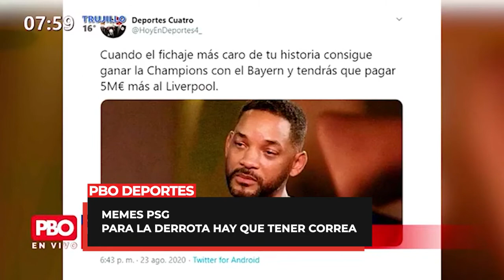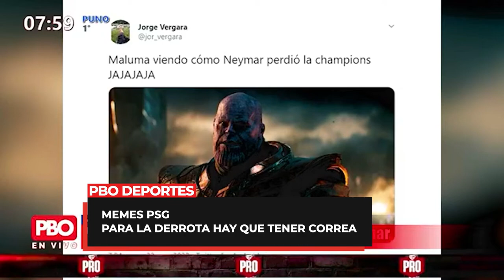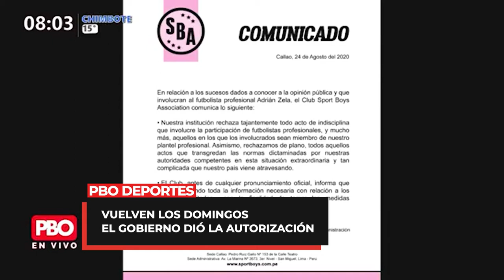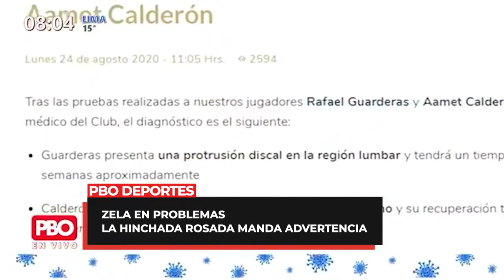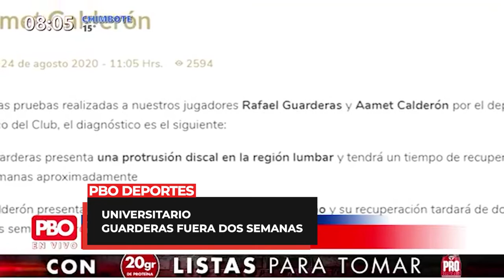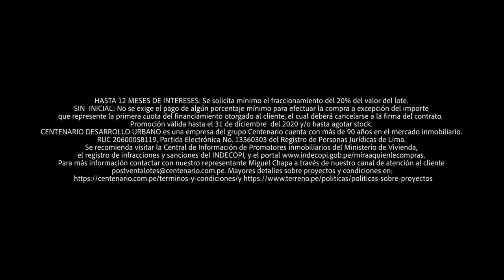Usain Bolt da positivo finalmente por COVID y la Policía investiga su fiesta ⚽🔥 TIGRILLO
LionelMessi le comunicó a FCBarcelona que quiere irse del club, según informó

🚨 UsainBolt da positivo finalmente por COVID y la Policía investiga su fiesta